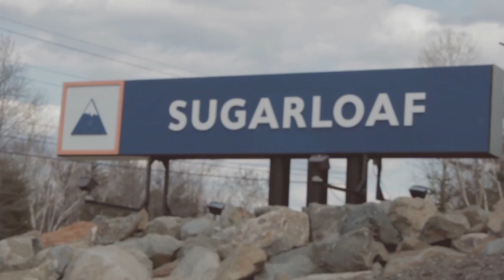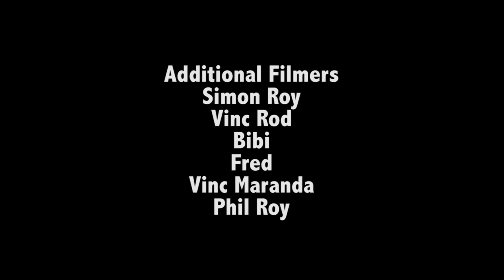The Third | The Stp family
The Stp Family présente The Third. Un film pour vous faire vivre notre dernière saison de ski et de snowboard. Filmé au Mont-Orignal, à Saint-Prosper et à Sugarloaf Mountain, ME. Réalisé par Raphael Brochu.